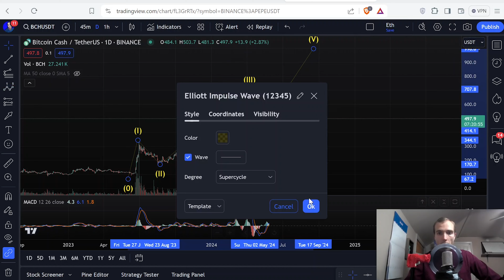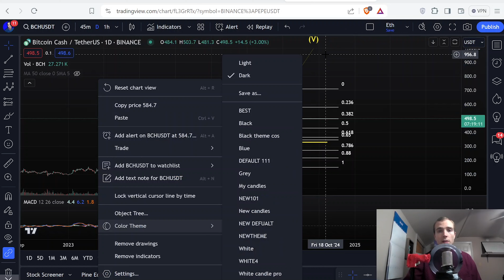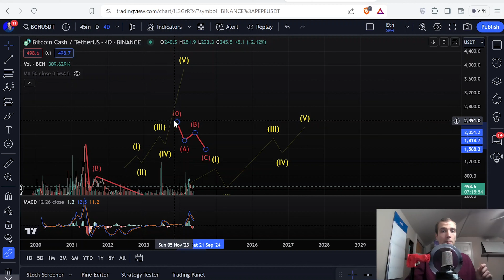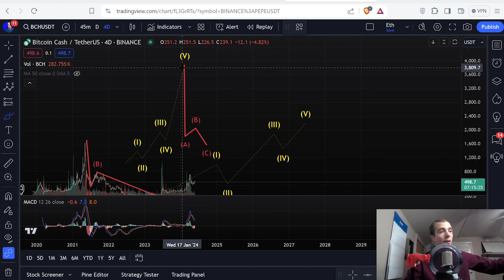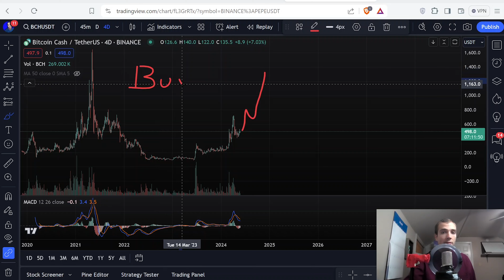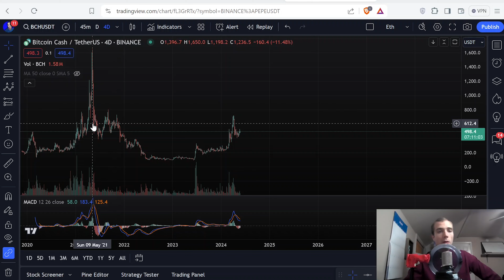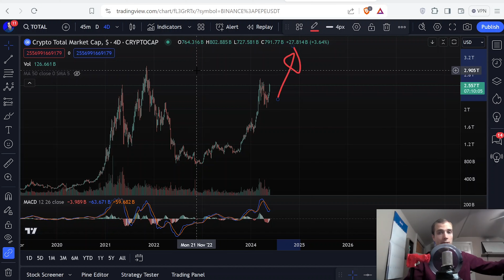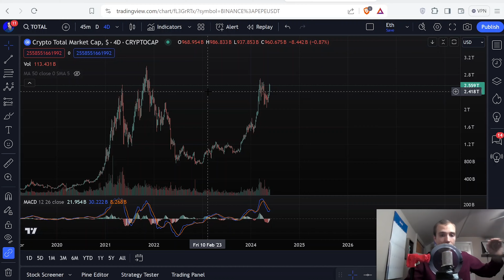🚀💥Why Bitcoin Cash Is Ready To Explode And Make You Rich!💣🔥